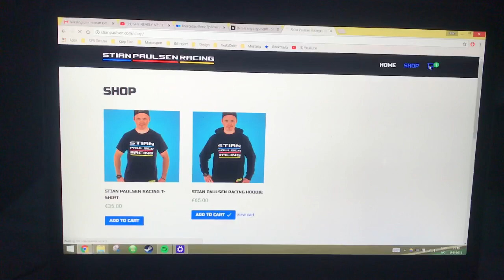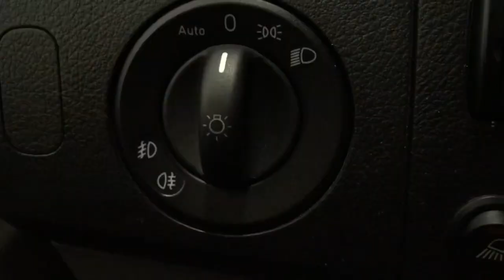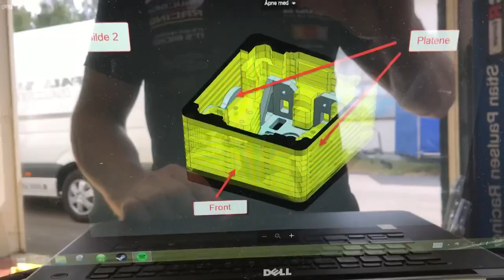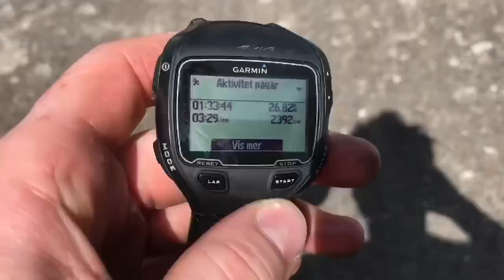SETUP TOOLS BOXES ARE DONE WITH FOAM - VLOG65